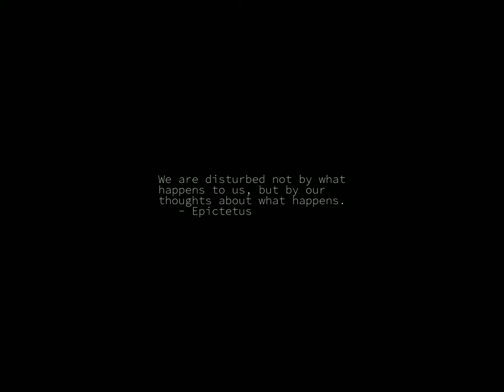Sunrise Time-lapse: Monday, April 03, 2023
On this day:
   Washington Irving born, 1783
   IBM 701 introduced, 1953
   First publication of the newspaper La Gazzetta dello Sport, 1896
   Johannes Brahms dies in Vienna, Austria, 1897
   Ferde Grofe dies in Santa Monica, California, 1972

Today's random fortune, quote, or snark:
Ferengi Rule of Acquisition #22:
A wise man can hear profit in the wind.
-- Rules of Acquisition (DS9 episode), False Profits (VOY episode)